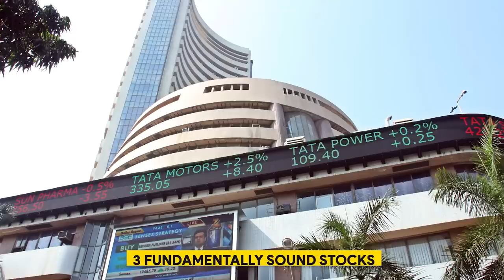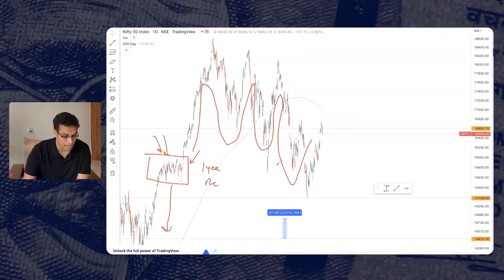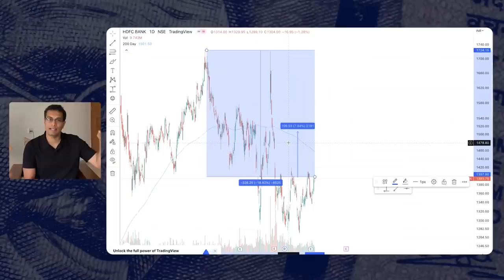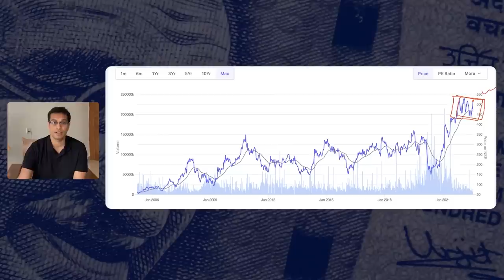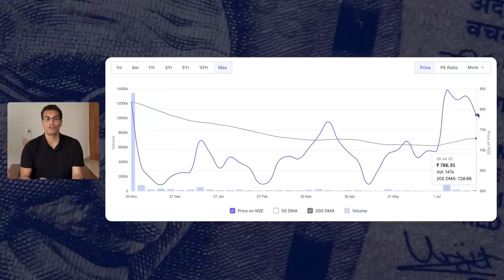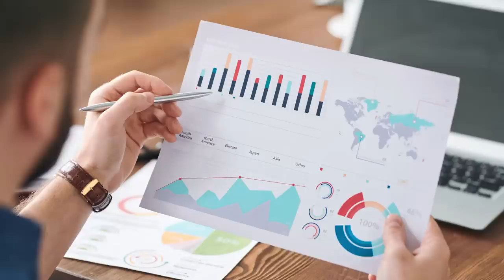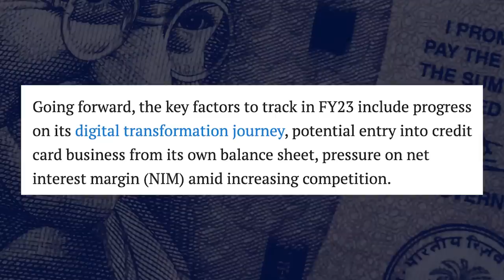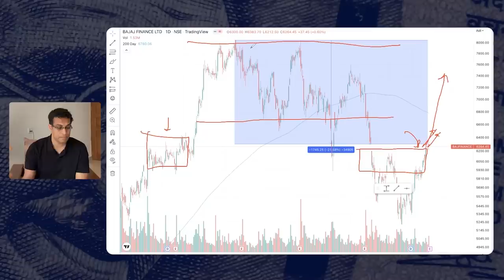Buying these stocks (which are also in Saurabh Mukherjea's portfolio!)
Diversification is the key to hedge your risks. Check out some of my favourite smallcases here:
►My new stock market course starts in October 2022 [SEATS FILLING FAST]:
Saurabh Mukherjea has invested in these stocks and I am too putting my money in them.
Why?

Watch the video till the end to understand the analysis :)

Video Editor and Thumbnail: Ayushman Khare